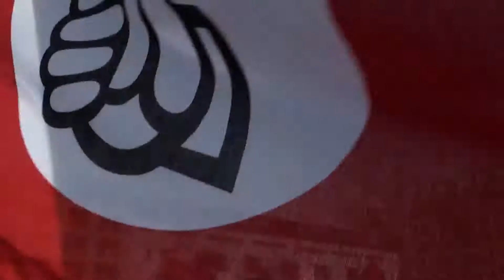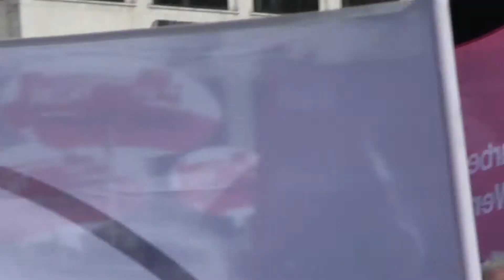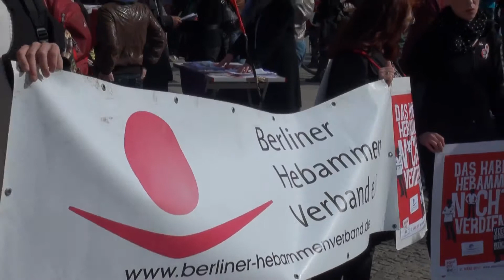Equal Pay Day 2014